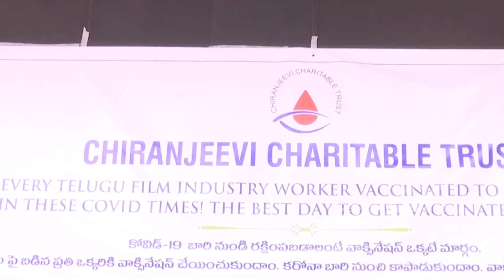Actor Uttej Heart Touching Emotional Words About Chiranjeevi & Ram Charan || Celebrities diary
ActorUttej Heart Touching Emotional Words About Chiranjeevi & RamCharan Celebrities diary